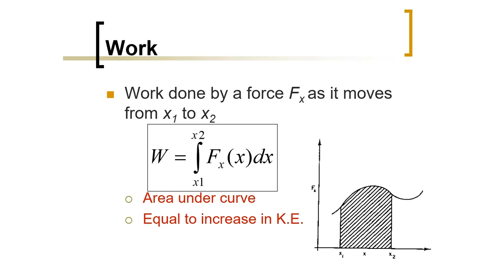Biomedical Physics: Work (Arabic Narration)